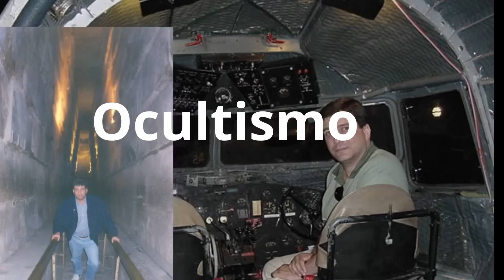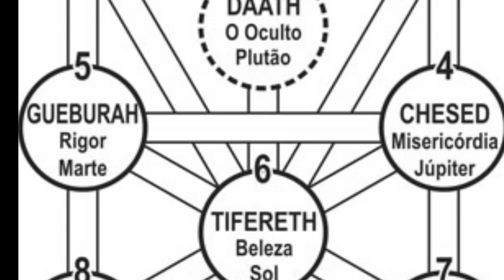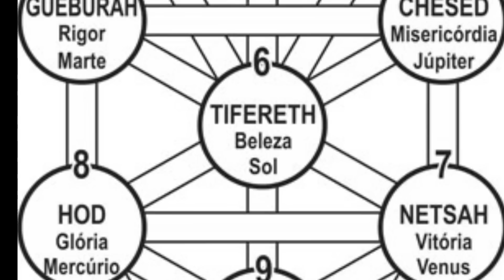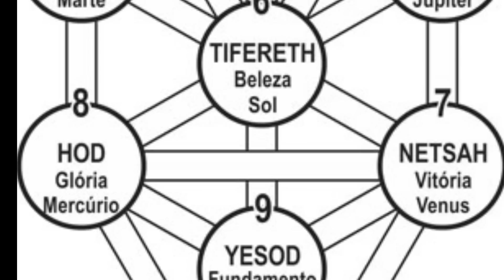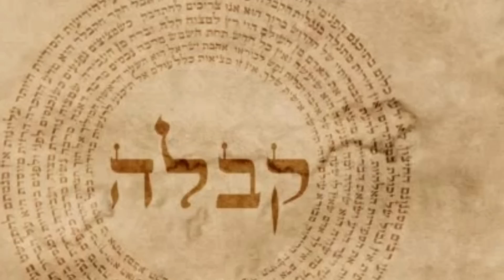Entrevista Radio Atlantica FM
Entrevista a Radio Atlantica FM em abril de 2019. Nesta entrevista, conversamos sobre Magia, Cabala, Blavatsky e o Padre Quevedo.